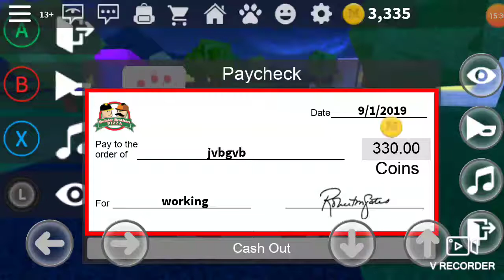Girl bullys my Rat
Im cri